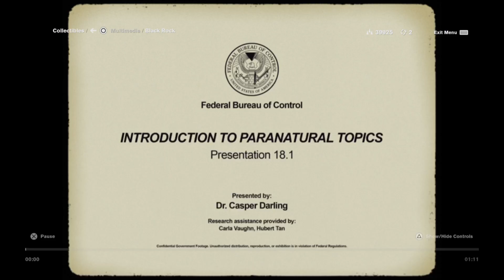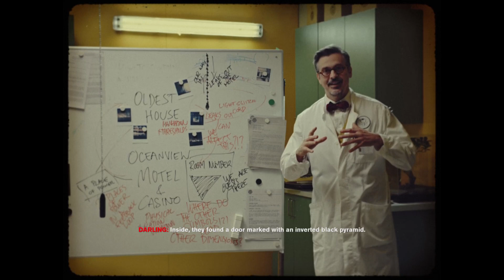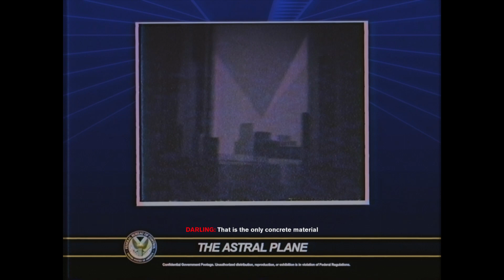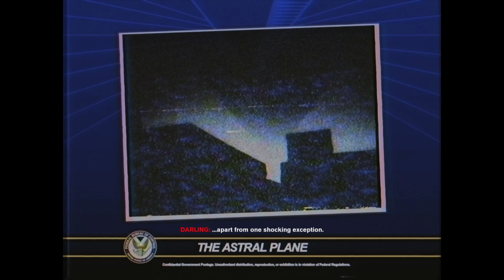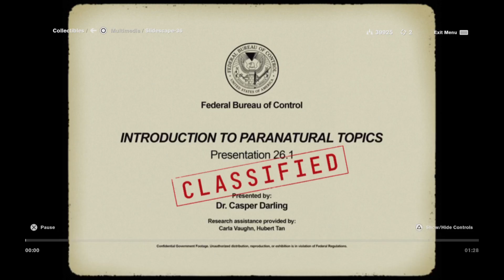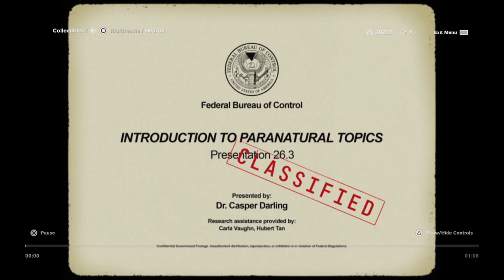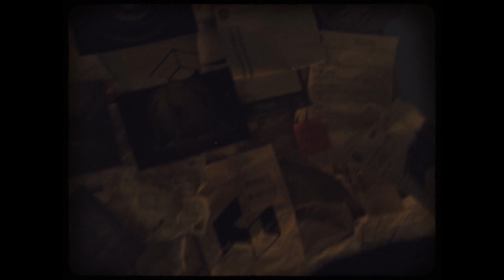Control - Collectibles - Multimedia (Darling Presentations)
My personal favorite videos from the whole game. Enjoy!